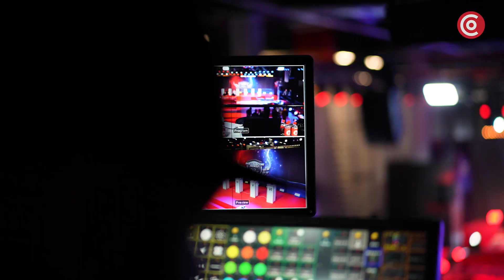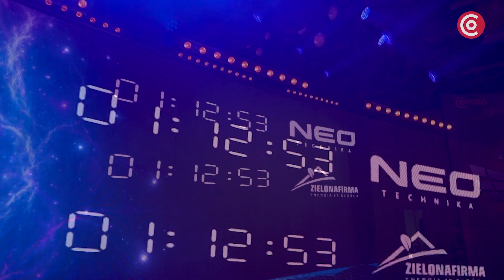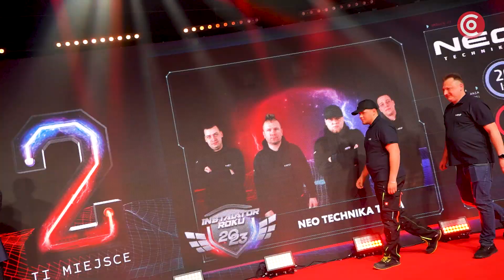Instalator roku 2023 - skrót z wydarzenia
Kto śledził finał turnieju Instalator Roku 2023?

Mamy coś specjalnie dla tych, którzy nie widzieli wydarzenia, a mieli ochotę, a także dla tych, którzy byli z nami na bieżąco i chcą przeżyć to jeszcze raz.

Oglądajcie i poczujcie tę atmosferę. Następna edycja Turnieju Instalator Roku 2023 dopiero za rok.